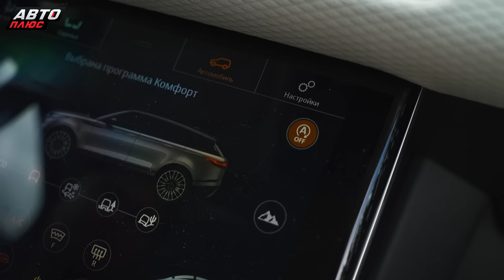Когда знаешь дорогу до сервиса наизусть. Range Rover Velar | Подержанные автомобили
Каков Рейндж Ровер Велар в части надёжности и эксплуатации?

Подержанные автомобили 510